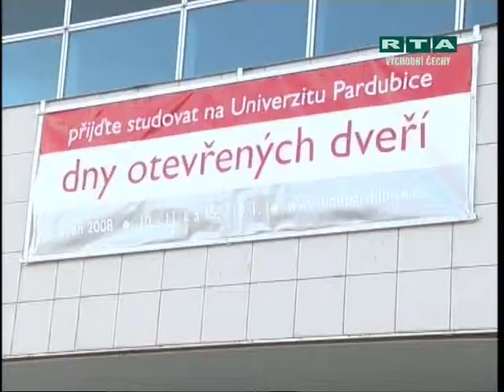Pardubický zpravodaj č. 35 - téma týdne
Host: Miroslav Ludwig - rektor Univerzity Pardubice. Datum vysílání: 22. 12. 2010